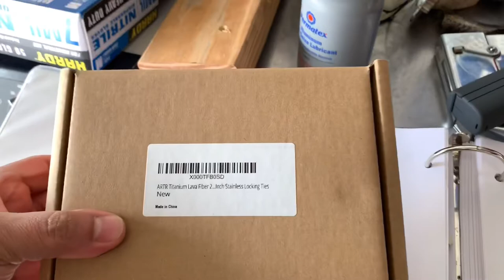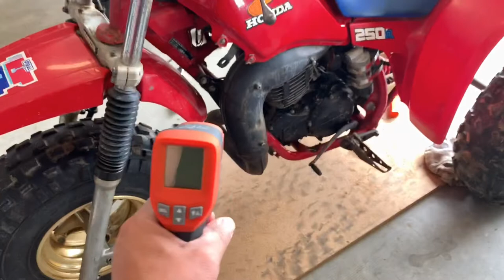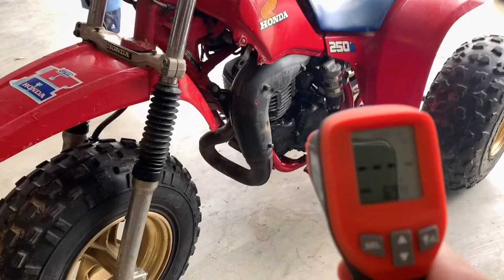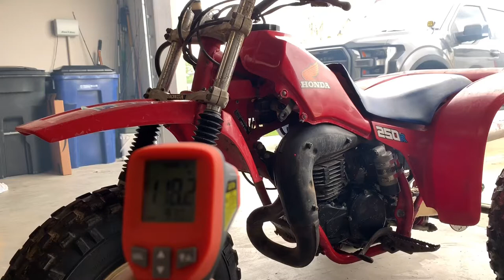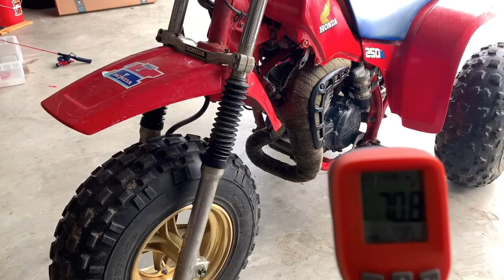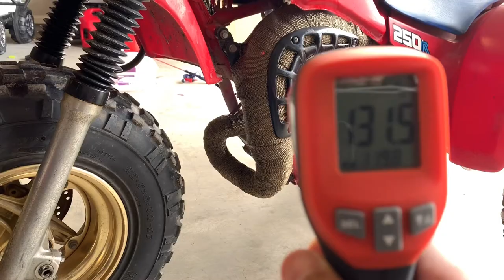Exhaust wrap does it work? How Do You Install Exhaust Header Wrap. What the best Exhaust Header wrap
Have you ever seen exhaust headers wrapped. They look cool but does the stuff actually work? Well I didn’t want to spend a crazy amount on name brand stuff so I went to Amazon on a quest to get some cheap stuff & put it to the test! The results will surprise you as they surprised me!

Tools:
Amazon Wrap

Heat gun